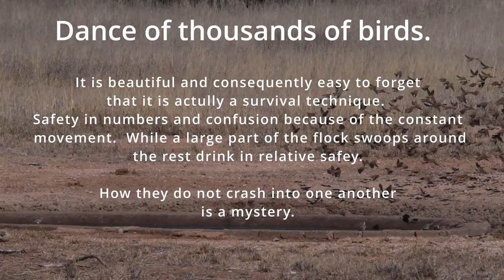Dance of thousands of birds. Murmuration beauty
Flock of Quelea and other birds dance over a waterhole. It is a survival technique, but quite beautiful. These tiny birds are at the bottom of the food chain. They are preyed on by so may other birds but even so they are clearly very successful as a species.